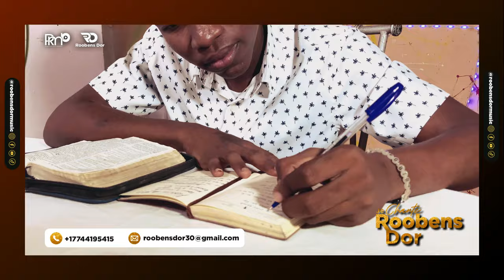Mike Gregory Alcin #09" Chante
Konkou Talan" Je Chante  @RoobensDor  " 3eme edition et 1er Tour!

"Pwomes 2.0", se yon travay ki reflete rekonesans ak Remesiman  pou Yahweh.Se pou tout bagay ki gen souf  fè lwanj Seyè a. !

Amazon Music